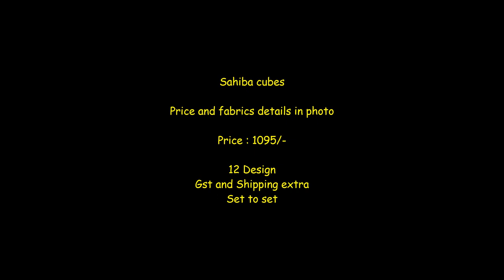Sahiba cubes Cambric Cotton Digital Print With Work Designer Suit|| Latest Partywear sahiba suit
Sahiba cubes

Price and fabrics details in photo

sahiba latest catalogue 2021,
sahiba suits new collection ,
sahiba suits new catalogue 2021 ,
sahiba catalogue 2021 ,
ganga suits new catalogue 2020 ,
sahiba suits latest catalogue 2020 ,
sahiba suits with price ,

Find wholesale Sahiba catalog supplier in Surat, India at Wholesale Catalog  Series Party Wear Designer Salwar Kameez Collection By Sahiba